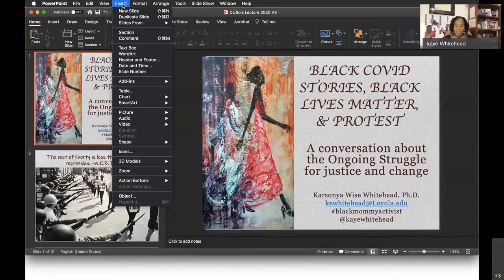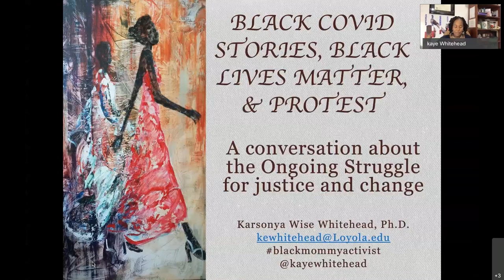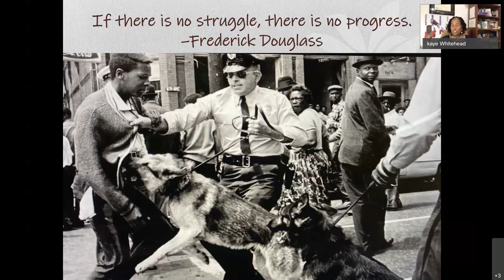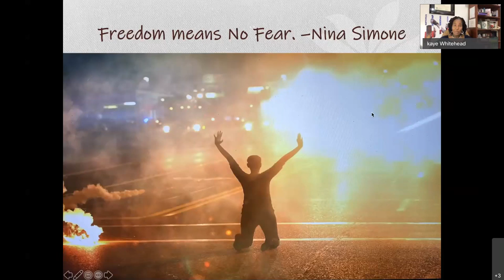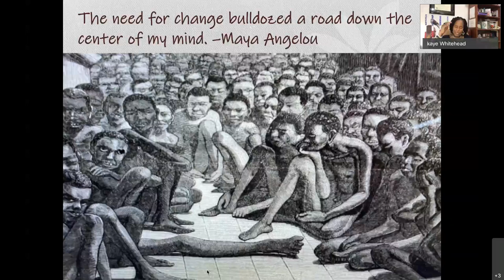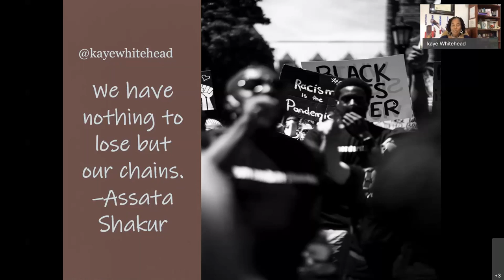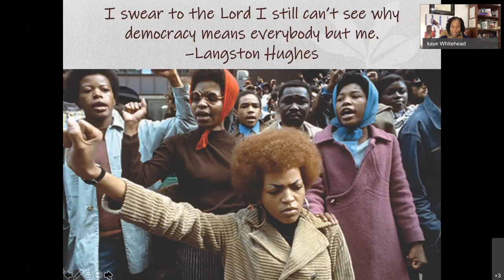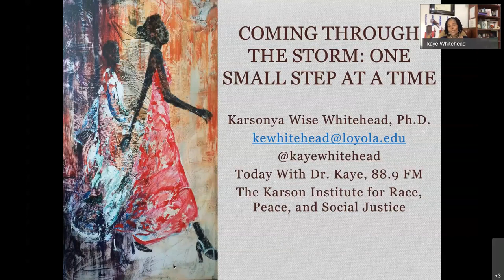42nd Annual W.E.B. Du Bois Lecture with Dr. Karsonya Wise Whitehead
Black COVID Stories, Black Lives Matter, and Protest: A Conversation about the Ongoing Struggle for Justice and Change

Karsonya "Kaye" Wise Whitehead, Associate Professor of African American Studies and Director of the Karson Institute for Race, Peace, and Social Justice at Loyola University Maryland; and Radio Host, Today with Dr. Kaye

Conversations have been reignited around the country about anti-blackness and anti-racism, policing and justice; however, questions remain about what the long-term impact will be on our society and the ways in which we can reimagine our way forward. Dr. Kaye Wise Whitehead will address these questions and facilitate a larger conversation about systemic racism, engagement, and the current calls for justice.